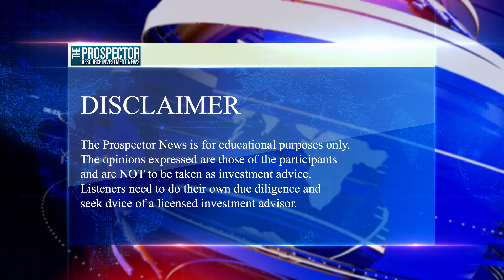High Grade Low Carbon Nickel in Manitoba Canada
John Lee is CEO and Executive Chairman of Flying Nickel Mining Corp. (TSX-V:FLYN) (OTCQB:FLYNF). Mr. Lee specializes in mining M&A and has raised over $150 million through the TSX and TSX Venture Exchange for junior companies since 2009.  Lee identified, negotiated and financed Lynn Lake nickel acquisition in 2009, Ulaan Ovoo coal in 2010, Wellgreen  nickel-pgm in 2011, Shakespeare nickel-pgm in 2012, Pulacayo silver in 2015, Gibellini vanadium in 2017, Bisoni vanadium in 2020, and Minago nickel-pgm in 2021. Mr. Lee is a CFA charter holder and graduated from Rice University with bachelor’s degrees in Economics and in Engineering (with honors).

About Flying Nickel Mining Corp:

Flying Nickel Mining Corp., is a Canadian mining company trading on the Toronto Venture Exchange and on the OTC.

The company's flagship Minago project, located on the Thompson nickel belt in Manitoba, Canada is one of the world's largest high-grade open-pit optimized nickel sulphide deposits in the world. Minago contains a measured and indicated nickel resource roughly equal to the nickel content in 10 million Tesla model 3 vehicle batteries (722M lbs indicated and 319M lbs inferred nickel).

Flying Nickel aims to supply the electric vehicle industry with high-performance battery ingredients that are 100% made in Canada with low carbon emissions.

Certain statements contained in this video, including statements which may contain words such as “expects”, “anticipates”, “intends”, “plans”, “believes”, “estimates”, or similar expressions, and statements related to matters which are not historical facts, are forward-looking information within the meaning of applicable securities laws. Such forward-looking statements, which reflect management’s expectations regarding Flying Nickel’s future growth, results of operations, performance, business prospects and opportunities, are based on certain factors and assumptions and involve known and unknown risks and uncertainties which may cause the actual results, performance, or achievements to be materially different from future results, performance, or achievements expressed or implied by such forward-looking statements.

These factors should be considered carefully, and readers should not place undue reliance on the Flying Nickel’s forward-looking statements. Flying Nickel believes that the expectations reflected in the forward-looking statements contained in this video are reasonable, but no assurance can be given that these expectations will prove to be correct. In addition, although Flying Nickel has attempted to identify important factors that could cause actual actions, events or results to differ materially from those described in forward looking statements, there may be other factors that cause actions, events or results not to be as anticipated, estimated or intended. Flying Nickel undertakes no obligation to release publicly any future revisions to forward-looking statements to reflect events or circumstances after the date of the release of this video or to reflect the occurrence of unanticipated events, except as expressly required by law.